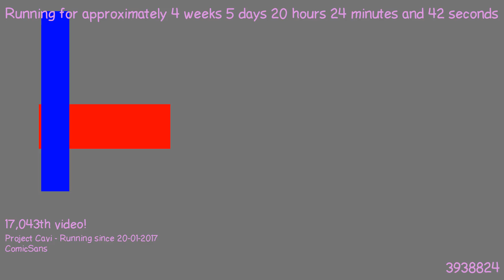1487874539 - Webdriver Cavi - H2